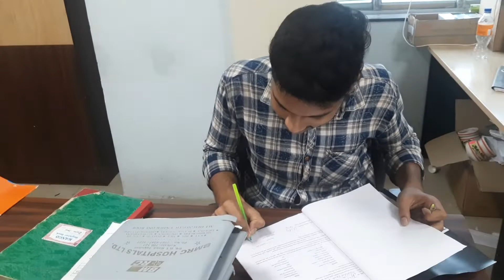কেমন লাগছে সবার পুজোতে duty করতে...জামাল এটা কি বলল!😅